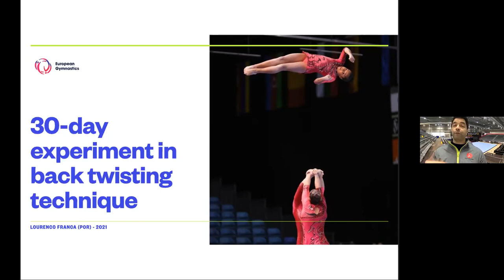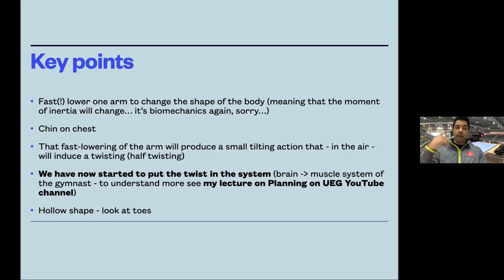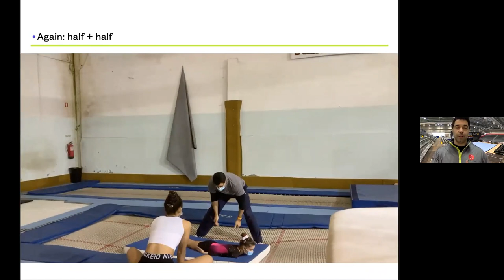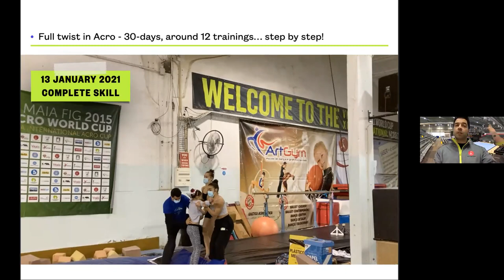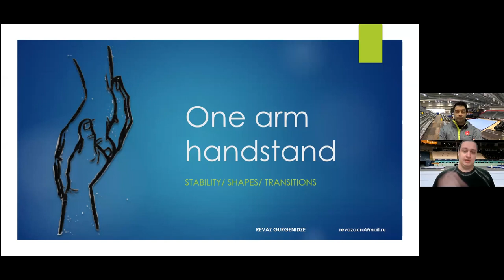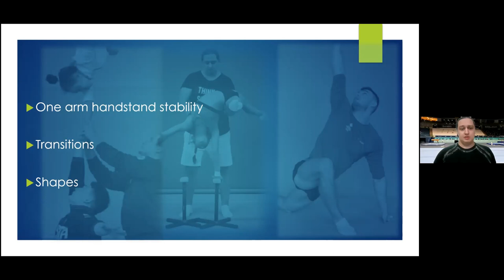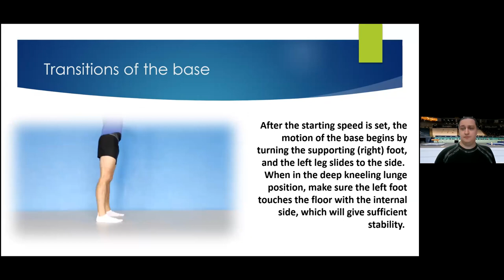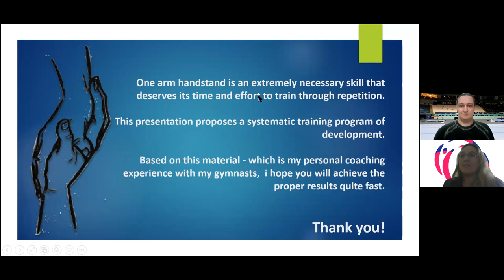REPLAY - Webinar Acrobatic Gymnastics - Building complexity in acrobatics (part 1 of 3)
Relive the webinar on Acrobatic Gymnastics 'Building complexity in acrobatics (part 1 of 3)' by experts Revaz Gurgenidze (RUS) and Lourenco Franca (POR)

 In this, the first of three webinars focused on building the compelxity in acrobatic skills, the two topics covered will be:

The logical steps needed for a Top and Base to perform a 1 arm balance; and how to successfully create the twist rotation of a Top in a Dynamic element